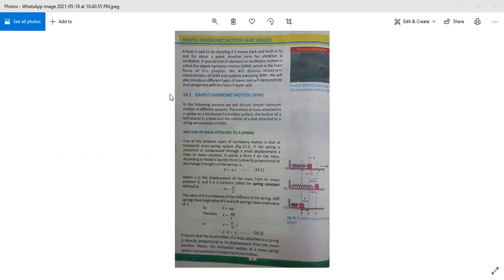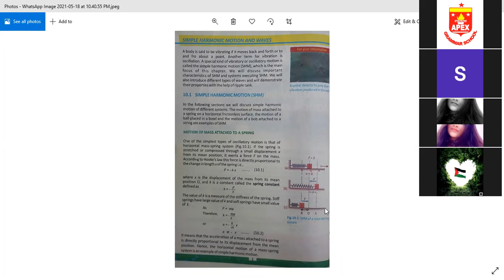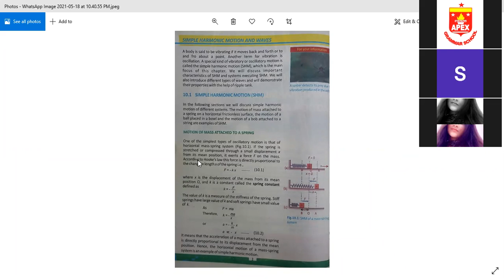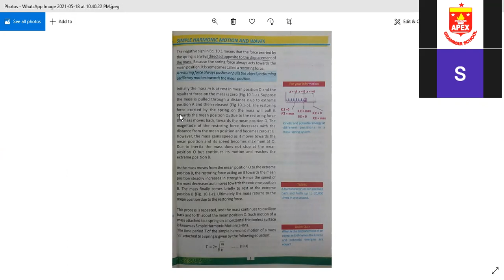Physics Class X, Wednesday, 19.05.2021